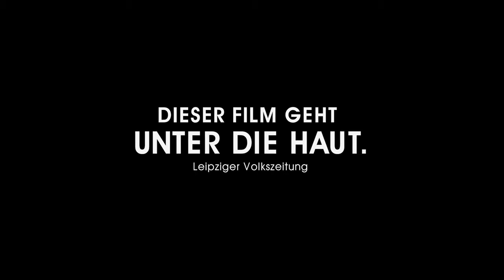Die Welt wird eine andere sein (2021) TRAILER deutsch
Die Welt wird eine andere sein (2021)
Deutschland / Frankreich / Libanon | Drama / Romanze
Regie: Anne Zohra Berrached
mit: Canan Kir, Roger Azar, Jana Julia Roth, Nicolas Chaoui, Céci Chuh, Özay Fecht

© Razor Film Produktion GmbH / Haut et Court / zero one film GmbH